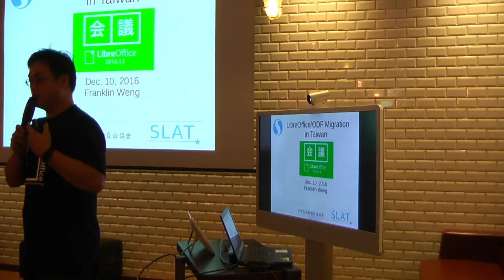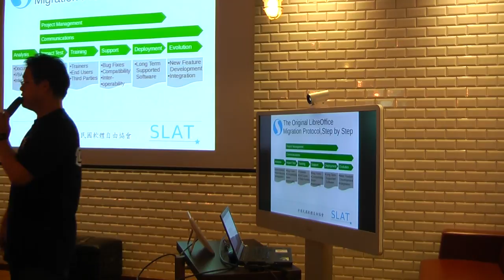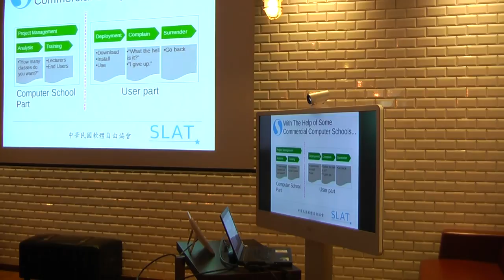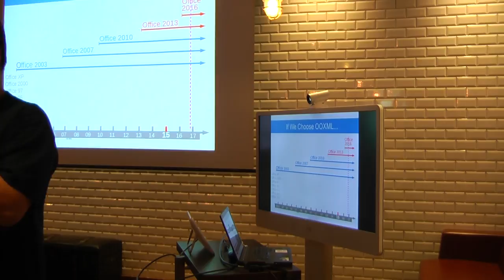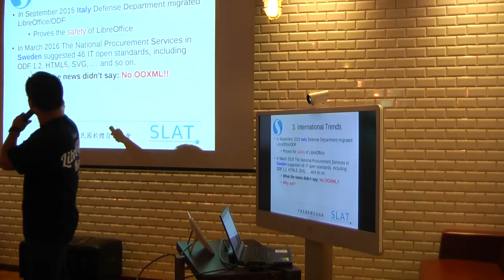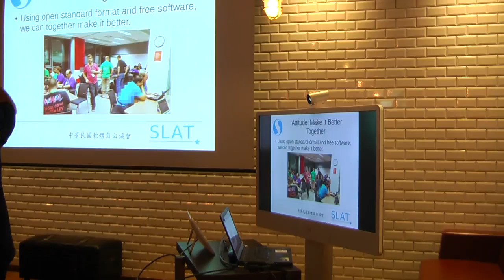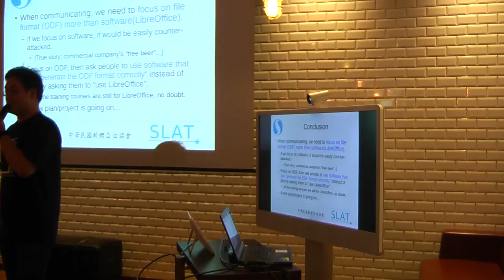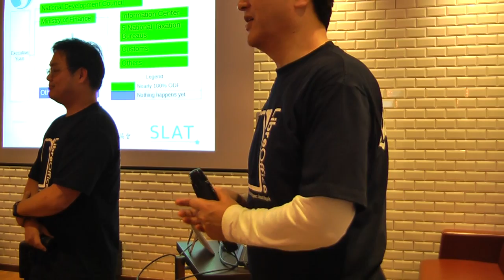Franklin Weng : LibreOffice/ODF Migration In Taiwan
"LibreOffice Kaigi 2016.12"での基調講演のビデオです